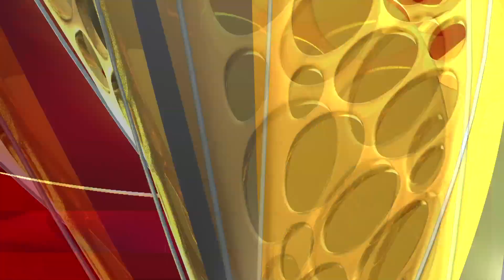Sevanthi - Promo | 20th June 19 | Udaya TV Serial